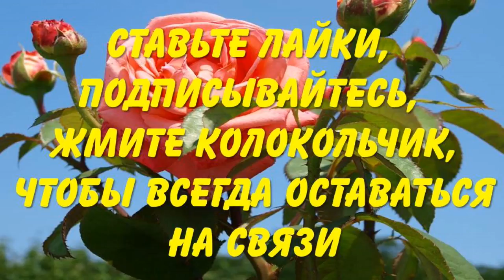Круглый стол: трубы, дрова, шашлык